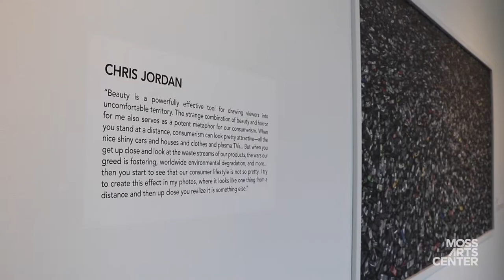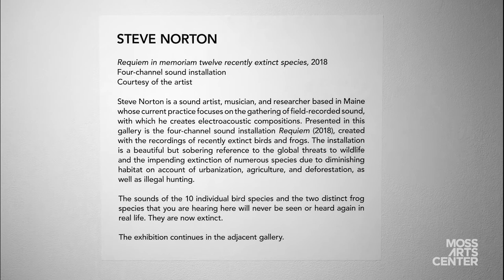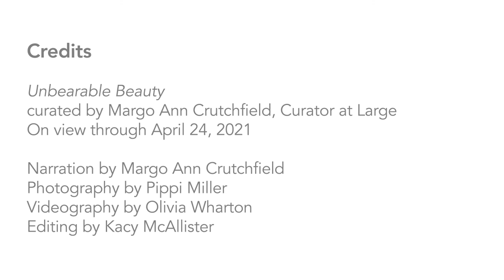All Access: "Unbearable Beauty"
Join Moss Arts Center Curator at Large Margo Crutchfield for a virtual exploration of "Unbearable Beauty," the center's spring 2021 exhibition featuring artists James Balog, Daniel Beltrá, Edward Burtynsky, Chris Jordan, and Steve Norton.